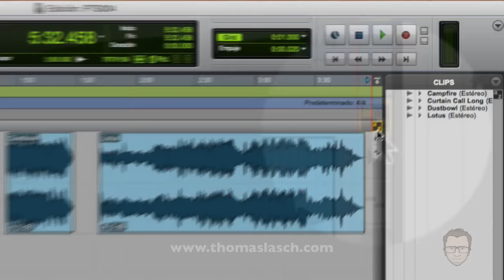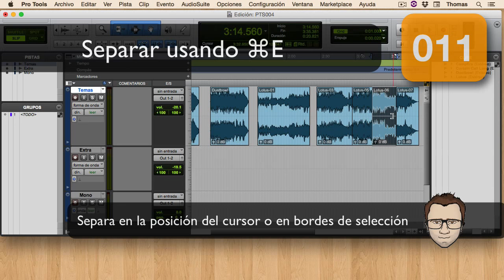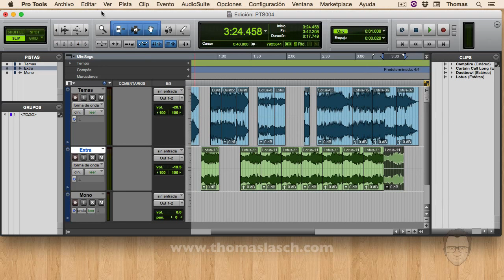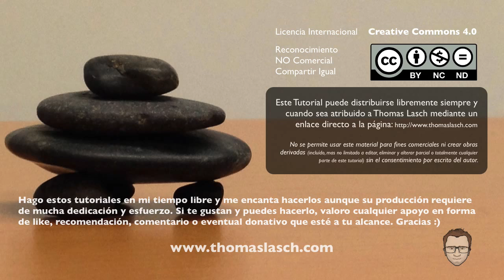PTS004 - 101 Shortcuts de Pro Tools - Separar, Cortar, Copiar, Pegar y Duplicar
010 Separar usando B
011 Separar usando ⌘E
012 Copiar y Pegar con ⌘C y ⌘V
013 Copiar y Pegar usando C y V con Key Command Focus
014 Cortar con X de Key Command Focus o con ⌘X
015 Duplicar con ⌘D